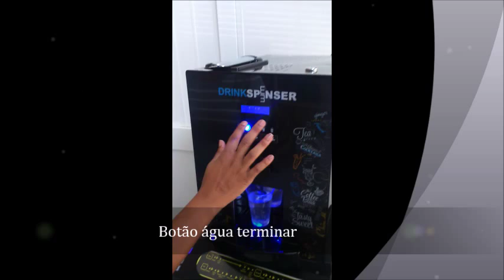Activeblue Tutorial Drinkspenser part 1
Tutorial,  preparação de um copo de água fria no drinkspenser